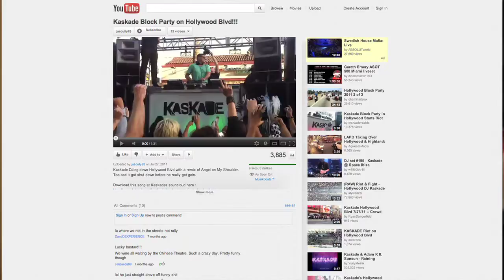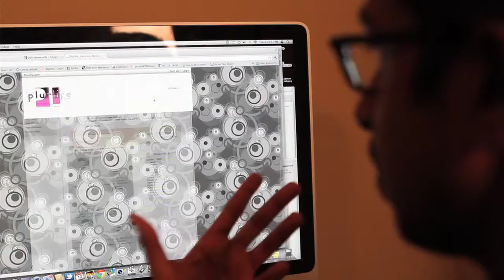Aram interviewed for MTV promo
MTV promo video about millennials and social media, produced by Now What!